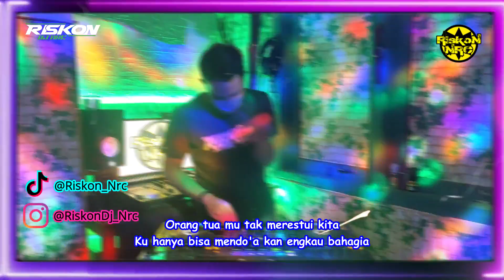DJ SIA SIA KU BERJUANG MERANTAU DI NEGRI ORANG VIRAL TIK TOK TRENDING YOUTUBE MUSIK REMIX TERBARU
Tittle : Sia Sia Berjuang
Song Writter : Tri Suaka
Artist : Zinidin Zidan
Remixer : Riskon Nrc
DJ : Riskon Nrc

Sayang Ku Sedang BerjuangUntuk Melamar Dirimu..Tapi mengapa Kau TinggalkankuDemi.. Orang Yang Baru Kau KenalTiga Tahun kita T'lah BersamaMenjalani Hubungan Cinta kitaOrang Tuamu Tak Merestui KitaSungguh Sakit Hati Ini Rasanya...Sia-Sia Ku BerjuangMerantau Dinegri OrangSemua Kulakukan Untukmu sayangTapi Kau Malah Putuskan Hubungan...Sungguh Sakit Hati Ini SakitMendegar Kabar Kau Telah DijodohkanOrang Tuamu Tak Merestui KitaKu Hanya Bisa Mendoakan Engkau Bahagia.. Tiga Tahun T'lah BersamaMenjalani Hubungan Cinta KitaOrang Tuamu Tak Merestui KitaSungguh Sakit Hati Ini Rasanya

 Peringatan !!! ( Yang Ingin REUPLOAD Jangan lupa Cantumkan Link Channel ini )